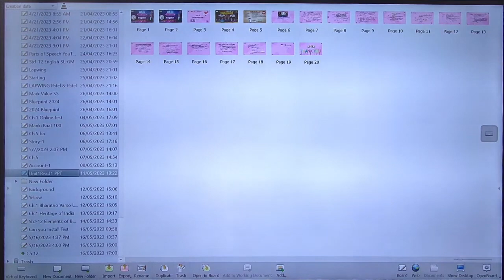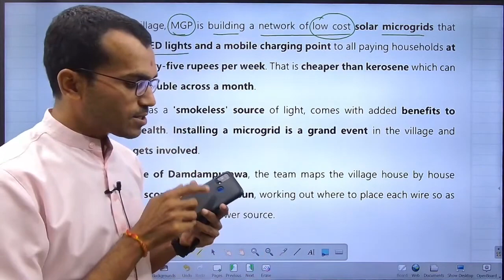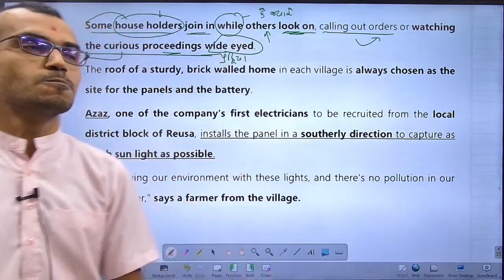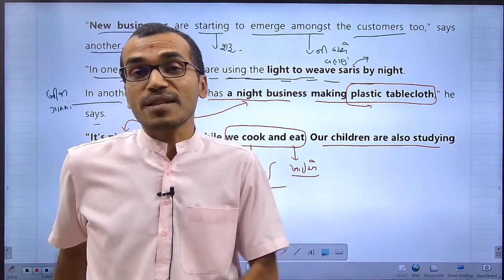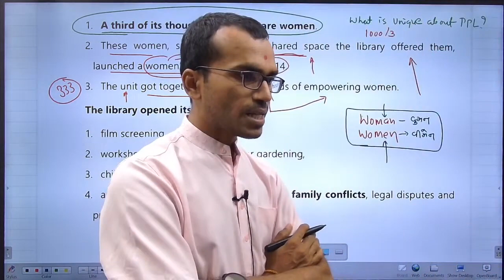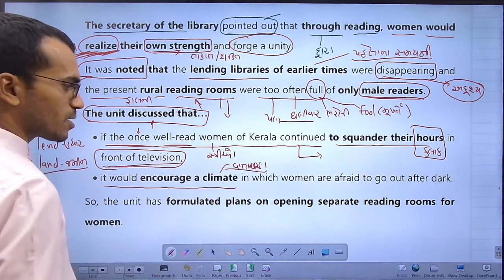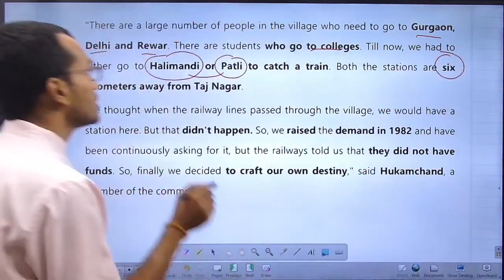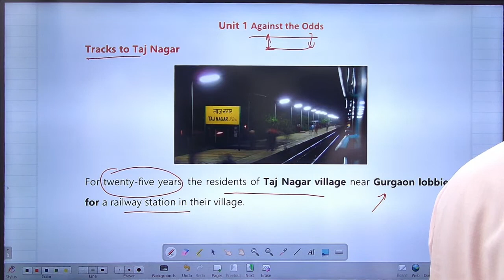STD 10 UNIT - 01 | Against The Odds - Lecture 2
🚀  Live Schooling Classes & Free Schooling Classes By GyanLive Shala

🎯અમારી બેચમાં જોડાવવા માટે આપેલ google form ભરો. જેથી દરેક બેચ માં ૭૦% સુધી નુ discount મળી રહે.

1.  Live Classes
2.  Recorded Lectures
3.  Offline Download
4.  Daily Weekly & Monthly- Test
5.  E-book (GyanLibe Prakash...📚)
6.  Revision Lectures
7.  Lectures PDF
8.  Advanced Level Test Planning
9.  Prepare With Gujarat's Best Faculty…😍
    Many More...💯